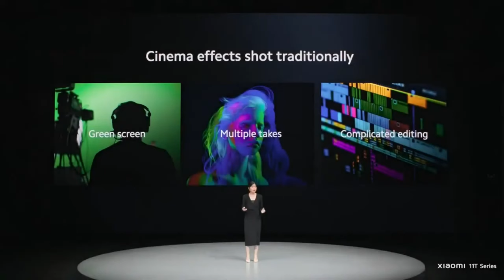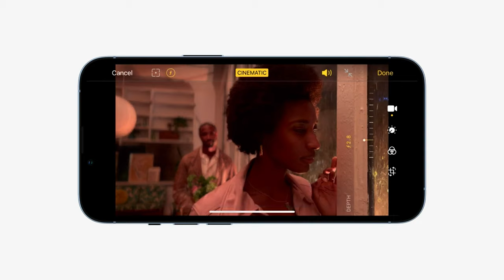Cinematic mode on iPhone | New iPhone13 Xiaomi11T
iPhone 13 iPhone 13 Pro and iPhone 13 Pro Max cinema mode
Xiaomi 11T Xiaomi 11T Pro
Cinematic mode
Cinematic video on smartphone is TRASH!!

Making cinematic video is not that easy
Cinematic video you will want to control something.
Cinematic is about 3 things
1camera movement
2Lighting
3Story
Both company talks a lot about one thing in there presentation.
Cinematic video
launch event
If you have a cinematic mode on your smartphone.
That will not make your video cinematic. It's just a marketing tool let you want to spend more money on things you don't need.
A consumer need is a easy to use camera function and looks good out of the smartphone without doing anything in post.
A filmmaker can choose between different camera gears they want. so they can choose cinema cameras or a smartphone and because we can control everything we want the camera movement lighting the story. So the launch event presentation is just like a marketing tools.
My point is 90% of users don't use smartphone to shoot movie.
We just need a smartphone camera to be awesome out of the box. Maybe just add a manual mode will be more than enough. A 100 dollar phone from xioami can do that.